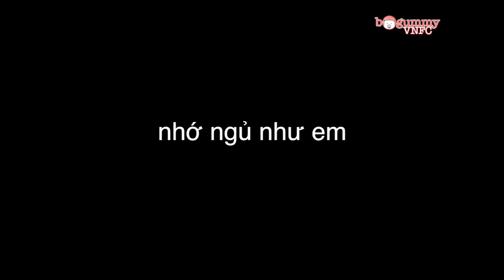[FANVID] Sleeping beauty - Park Bo Gum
Vid được thực hiện bởi 박보검 - Park Bo Gum - Bogummy VNFC

Ghi rõ nguồn 박보검 - Park Bo Gum - Bogummy VNFC khi chia sẻ.